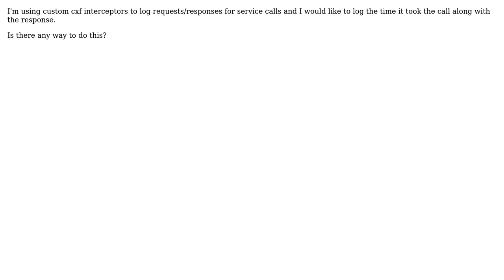CXF call duration logging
With thanks & praise to God, and with thanks to the many people who have made this project possible! | Content (except music & images) licensed under CC BY-SA | Music | Images & others | With thanks to user Sam user Ian Roberts and the Stack Exchange Network Trademarks are property of their respective owners. You are responsible for your own actions.